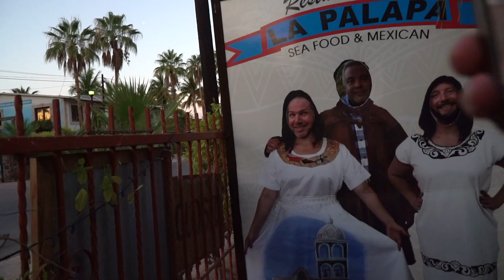Loreto Mexico Fly Fishing for Marlin, Jack Crevalle, Rooster Fish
Broken rods, Marlin, Giant Jack Crevalle, Roosterfish and fresh fish tacos